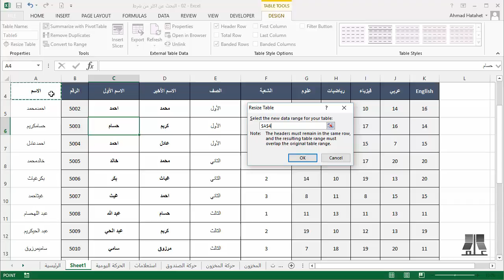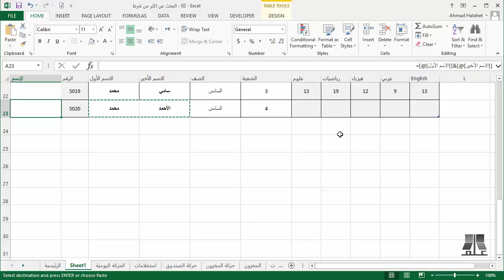5 - 2 البحث عن أكثر من شرط | دورة مقدمة إلى إكسل Introduction To Excel